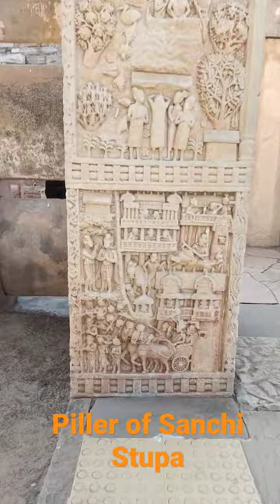Life_of_Buddha sanchi stupa reels viral shorts magadha